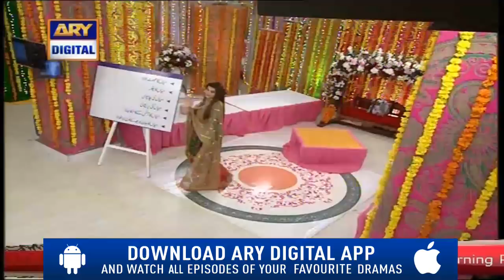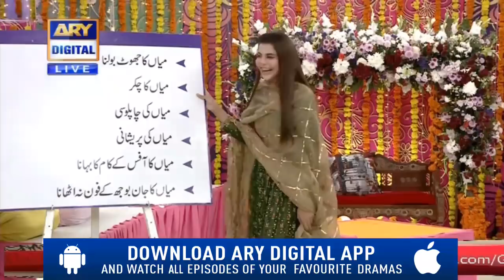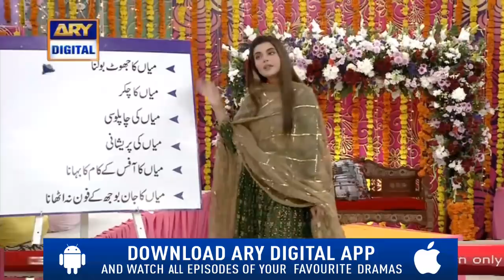Good Morning Pakistan - Amber Khan & Saima Azhar - 19th July 2018 - ARY Digital Show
To Watch all the episodes of Good Morning Pakistan

In Today's show we had a special Guest: Amber Khan, Saima Azhar,Bilal, Wajid Khan

Topic: Marriage Special Show